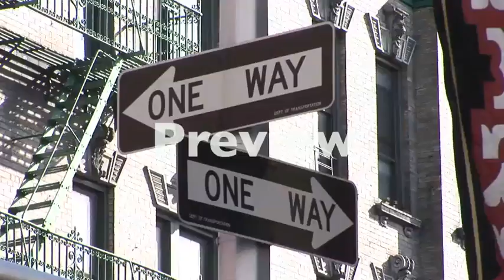Stock Footage World